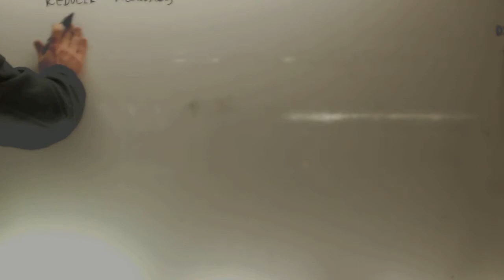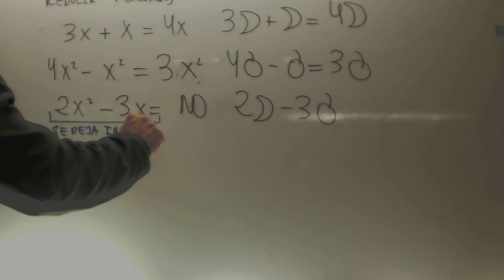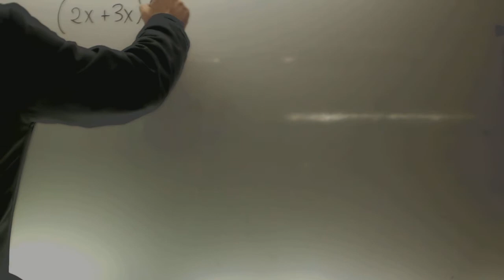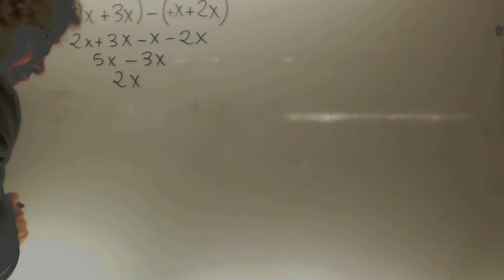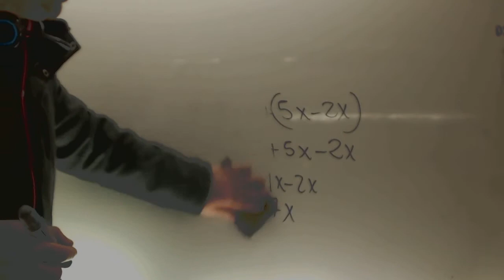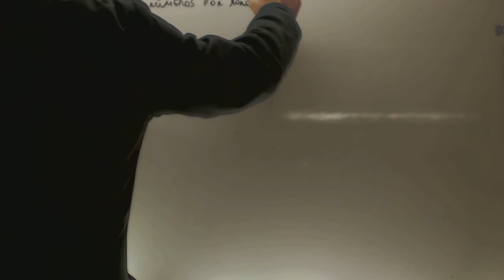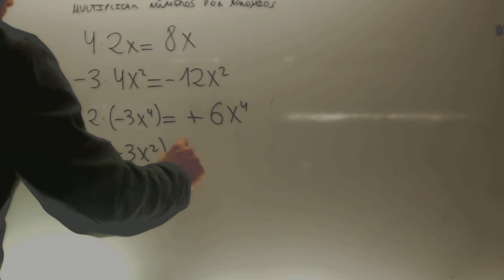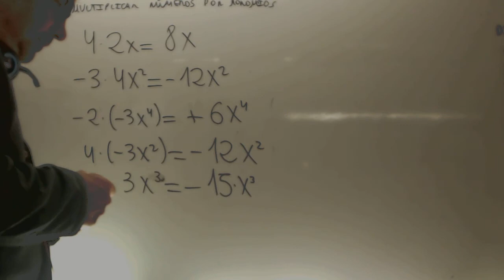Introduccion al algebra Matematicas 1 ESO Academia Usero Estepona